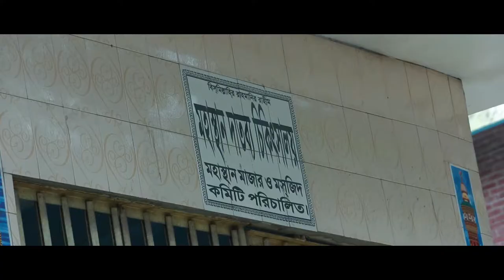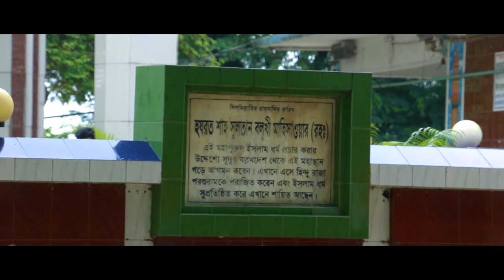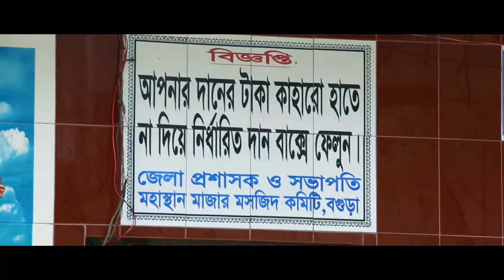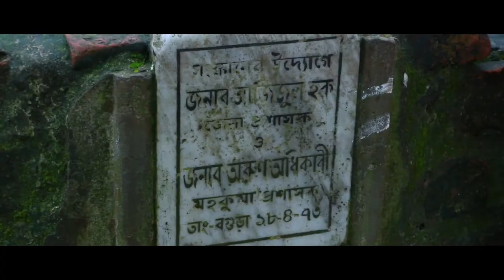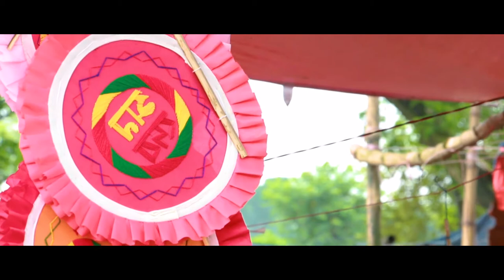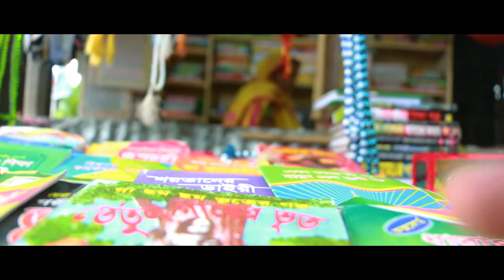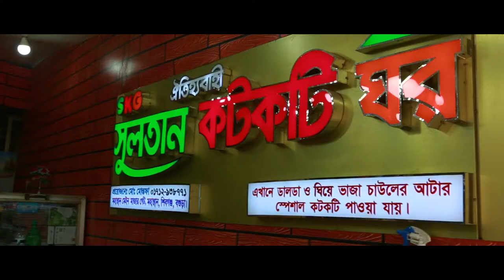মাজার শাহ সুলতান | Hazrat Shah Sufi Ibrahim Balkhi Rah,| History | Information | Ishq TV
মাজার শাহ সুলতান  |  Hazrat Shah Sufi Ibrahim Balkhi Rahmatullah, | Biography | History | Information |Mazar of Shah Sufi Ibrahim Balkhi R Shah Sultan Balkhi (Bengali: শাহ সুলতান বলখী, Persian: شاه سلطان بلخی‎), also known by his sobriquet, Mahisawar (Bengali: মাহিসাওয়ার, Persian: ماهی سوار‎, Mahasthangarh ( মহাস্থানগড় ) is one of the earliest urban archaeological sites so far discovered in Bangladesh. The village Mahasthan in Shibganj thana of Bogra District contains the remains of an ancient city which was called Pundranagara or Paundravardhanapura in the territory of Pundravardhana.

Excavated mounds:

Gobhindo Bhita, a temple close to the north-eastern corner of the citadel.
Khulnar Dhap, a temple 1 km north of the citadel.
Mangalkot, a temple 400m south of Khulnar Dhap.
Godaibari Dhap, a temple 1 km south of Khulnar Dhap.
Totaram Panditer Dhap, a monastery 4 km north-west of the citadel.
Noropotir Dhap (Vashu Bihara), a group of monasteries 1 km north-west of Totaram Ponditer Dhap (said to be the place where Po-shi-po Bihara mentioned by Xuanzang (Hieun Tsang) was located).
Gokul Medh (Lokhindorer Bashor Ghor), a temple 3 km south of the citadel
Shkonder Dhap, a temple 2 km south-east of Gokul Medh.

Major unexcavated mounds:

Shiladebir Ghat
Chunoru Dighi Dhap
Kaibilki Dhap
Juraintala
Poroshuramer Shobhabati
Balai Dhap
Prochir Dhibi
Kanchir Hari Dhibi
Lohonar Dhap
Khujar Dhap
Doshatina Dhap
Dhoniker Dhap
Mondirir Dorgah
Bishmordana Dhibi
Malinar Dhap
Malpukuria Dhap
Jogir Dhap
Podmobhatir Dhap
Kanai Dhap
Dulu Mojhir Bhita
Podda Debhir Bhita
Rastala Dhap
Shoshitola Dhap
Dhonbandhor Dhap
Chader Dhap
Shindinath Dhap
Shalibahon Rajar Kacharibari Dhipi
Kacher Angina
Mongolnather Dhap
ChhoutoTengra/ Babur Dhap/ Kethar Dhap

entrance of mahasthangarh
Boro Tengra/ Shonyashir Dhap

Bairagir Bhita: Constructed/ reconstructed in four periods: 4th–5th century AD, 6th–7th century, 9th–10th century, and 11th century. Excavations have revealed impoverished base ruins resembling temples. Two sculptured sandstone pillars have been recovered.

Khodarpathar Bhita: Some pieces of stone carved with transcendent Buddha along with devotees in anjali (kneeling with folded hands) recovered.

Parasuramer Prasad: Contains remains of three occupation periods – 8th century AD findings include stone Visnupatta of Pala period, 15th- 16th century findings include some glazed shreds of Muslim origin, and the third period has revealed two coins of the British East India Company issued in 1835 and 1853.

Mankalir Dhap: terracotta plaques, bronze Ganesha, bronze Garuda etc. were discovered. Base ruins of a 15-domed mosque (15th–16th century) was revealed.

Govinda Bhita: Situated 185 m north-east of Jahajghata and opposite the site museum. Remains dated from 3rd century BC to 15th century AD. Base remains of two temples have been exposed.

Totaram Panditer Dhap: Situated in the village Vihara, about 6 km north-west of the citadel. Structural remains of a damaged monastery have been exposed.

Narapatir Dhap: Situated in the village Basu Vihara, 1.5 km north-west of Totaram Panditer Dhap. romanized: Mâhi-Savâr, lit. 'Fish-rider'), was a 14th-century Muslim saint.[1] His name is associated with the spread of Islam in Sandwip and Bogra.Balkhi was the son of Shah Ali Asghar, a ruler of Balkh in Afghanistan.Balkhi was the son of Shah Ali Asghar, a ruler o He was the crown prince but left this role to become a follower of the religious preacher, Shaykh Tawfiq of Damascus.One day, the Shaykh ordered Balkhi to go to the land of Bengal and preach the religion of Islam there. Balkhi then set off by boat, eventually reaching the island of Sandwip where he remained in for a number of years. His boat was a barge and shaped like a fish; leading to him earning the nickname of Mahi-sawar (fish-rider).[4] He then went to Hariramnagar, most likely another island, which was ruled by Balaram, a Hindu Raja who worshipped Kali. Balaram's minister decided to accept Islam which angered the Raja. A feud took place eventually leading to Balaram's death.

Balkhi then decided to leave Hariramnagar so he leaped on his boat, reaching the ancient city of Mahasthangarh, the capital of the Pundravardhana kingdom, ruled by Narsingh Parshuram of the Bhoj Garh dynasty.[5] Balkhi asked Parshuram for permission to live in his domain and freely practice his religion to which the King allowed. Balkhi preached to the native Buddhists and Chilhan, the army chief of Raja Parshuram, amongst many others accepted the message of Islam.[6] Parshuram, like Balaram, was also not happy with Balkhi's missionary activities and a war took place. Another officer of Parshuram, Harapal, betrayed the king and also became a